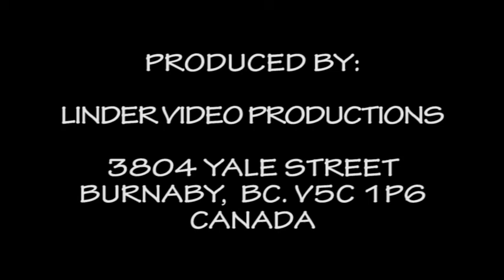1990 DETVA LIPTOV RUZOMBEROK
V POHLADE CASU